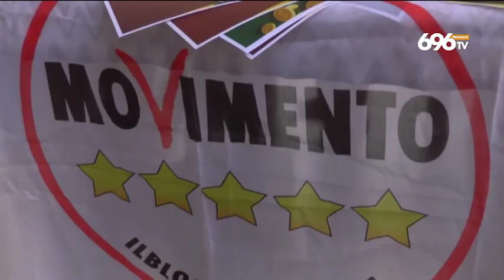M5S, tribunale Napoli rigetta il ricorso di Conte